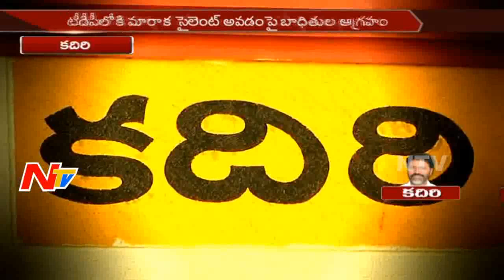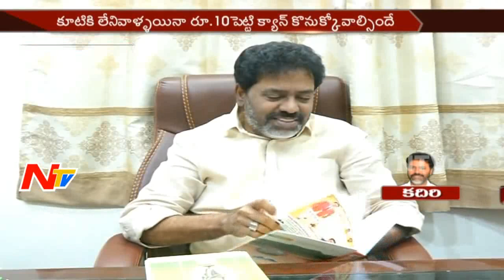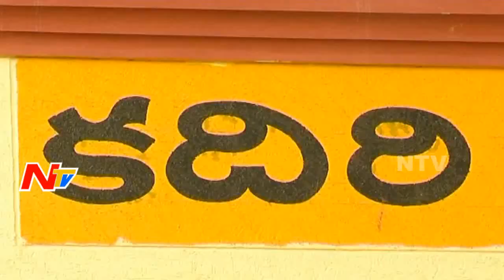Kadiri MLA Attar Chand Basha || Special Ground Report || MLA Graph || NTV